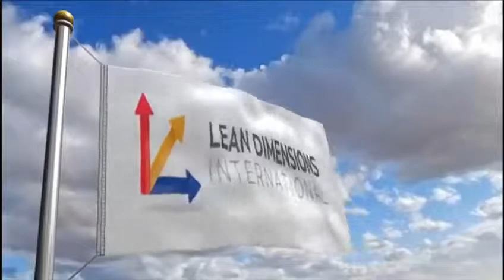Implementing Real 5S winning Hearts and Minds.